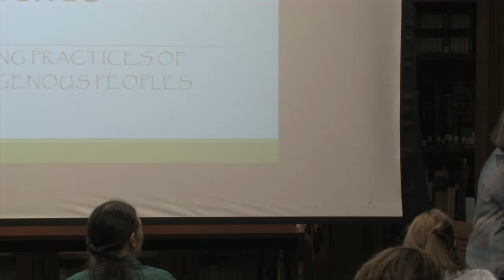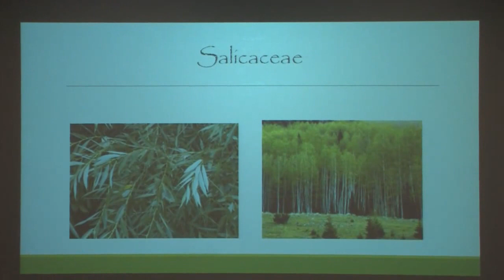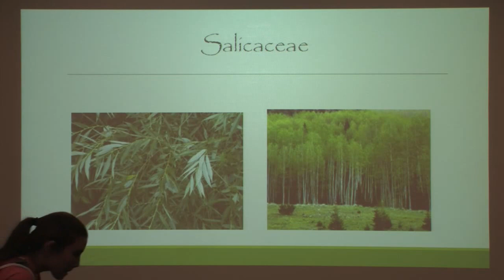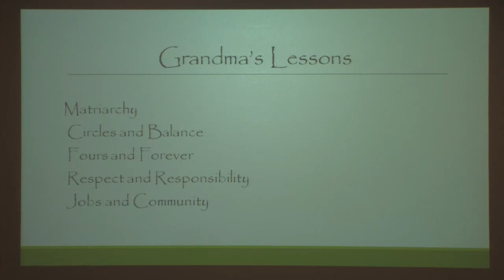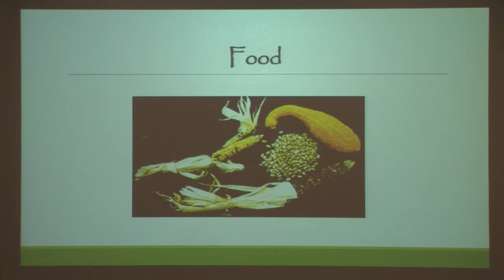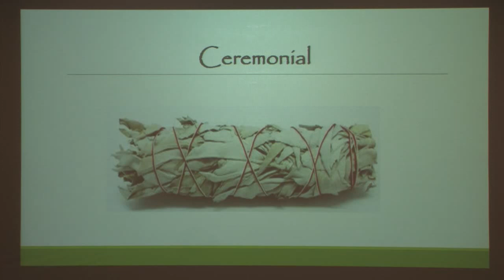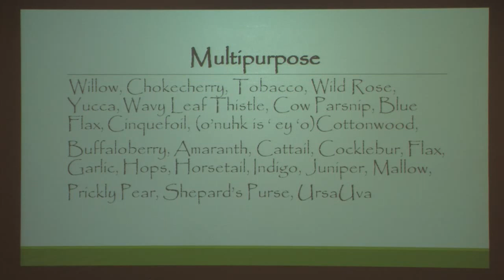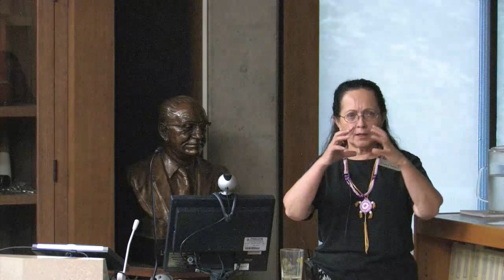Aspen Trees and Toothaches: Pre-Columbian Healing Practices of North American Indigenous Peoples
Aspen Trees and Toothaches: Pre-Columbian Healing Practices of North American Indian Indigenous Peoples.

Franci Lynne Taylor (Choctaw), Director, American Indian Resource Center, Office for Student Equity and Diversity, University of Utah

Native Peoples of the Americas had a vast knowledge and understanding of the plants and other ways of healing that had served them for millennium, until new diseases were introduced due to colonization.  This presentation will examine some of these practices and botanical medicines utilized before first contact.

Franci Lynne Taylor is the Director of the American Indian Resource Center at the University of Utah.  She specializes in traditional Indigenous knowledge and ethnobotany and is a participating member of the Indigenous People’s working group at the United Nations. She has taught classes on interactions between colonialism and indigenous peoples at the University of Brussels, Belgium. Ms. Taylor is a member of the Choctaw Tribe and is a traditional dancer and craft worker.